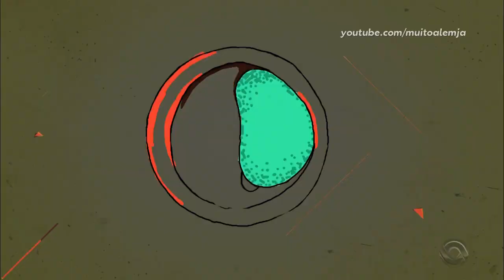Trilha sonora de encerramento das transmissões do Campeonato Gaúcho na RBS TV (2017)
Ouça com a função loop ativada para melhor aproveitamento.